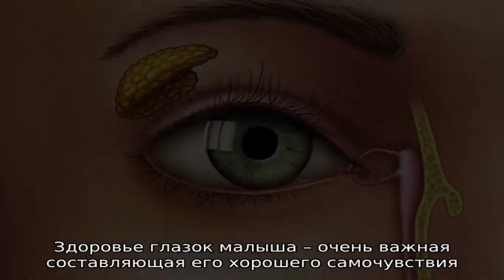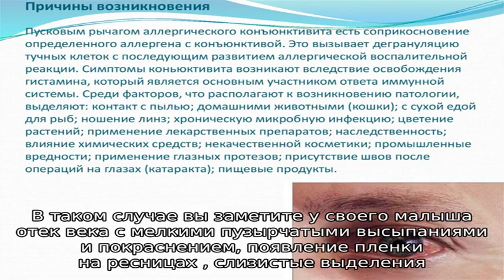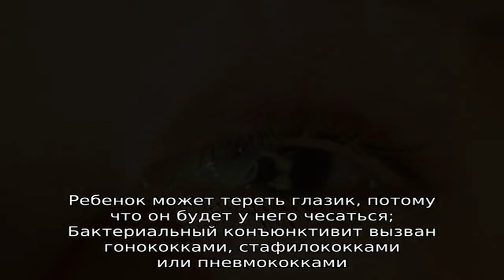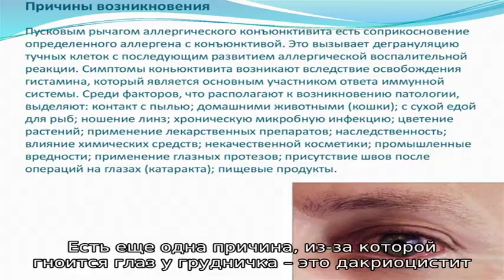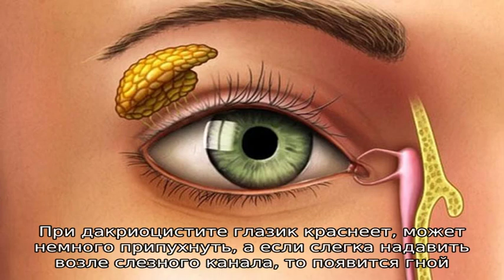Советы для мам: что делать, если гноится глазик у новорожденного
Каждая мама заметив, что у малыша в уголке глаза и на ресничках появляются слизистые выделения или даже гной, понимает – с такой проблемой шутки плохи. Какие же действия Вы должны предпринять, если гноится глазик у новорожденного? Поговорим подробнее о причинах появления этого заболевания, а